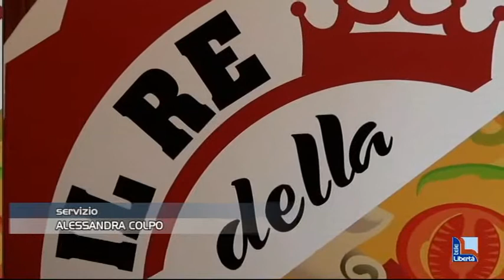"Il re della pizza", domani con Libertà il tagliando speciale da 5 punti